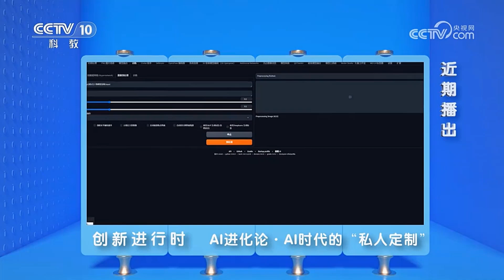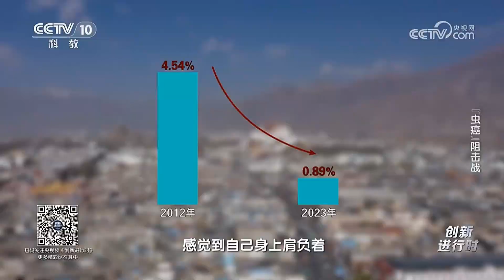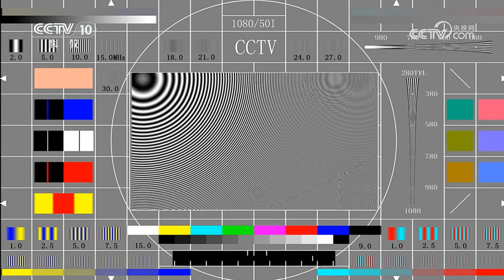CCTV-10 - Continuity and closedown - 19th March 2024